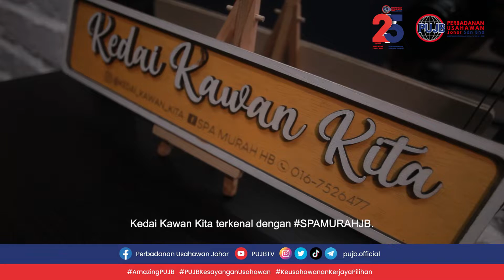KEDAI KAWAN KITA, TAWARKAN PENGALAMAN SPA SETANDING KAYANGAN DENGAN HARGA MARHAEN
Kedai Kawan Kita terkenal dengan perkhidmatan spa murah Johor Bahru dimana pengasasnya Puan Amylina mempunyai matlamat untuk membantu semua wanita merasai pengalaman pergi ke spa tanpa mengira had umur dan pendapatan.

Walaupun spa ini menawarkan harga yang rendah tetapi pengalaman dan kualiti rawatan spanya pasti akan membuatkan anda tidak jemu untuk mendapatkan perkhidmatan di sini.

Jadi, untuk wanita-wanita di luar sana, jangan lepaskan peluang untuk merasai pengalaman spa setanding kayangan dengan harga yang sangat berpatutan. Dapatkan temujanji anda melalui laman sosial Kedai Kawan Kita atau terus hantarkan kiriman Whatsapp ke talian 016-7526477.